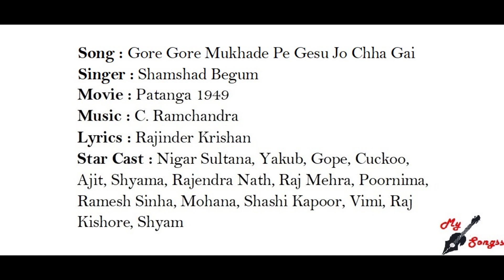Gore Gore Mukhade Pe Gesu Jo Chha Gai, Movie : Patanga 1949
Song : Gore Gore Mukhade Pe Gesu Jo Chha Gai
Singer : Shamshad Begum
Movie : Patanga 1949
Lyrics : Rajinder Krishan
Star Cast : Nigar Sultana, Yakub, Gope, Cuckoo, Ajit, Shyama, Rajendra Nath, Raj Mehra, Poornima, Ramesh Sinha, Mohana, Shashi Kapoor, Vimi, Raj Kishore, Shyam